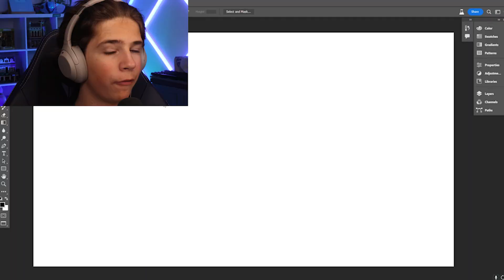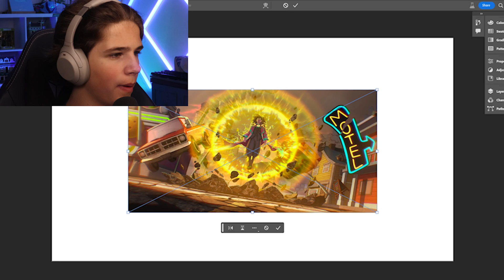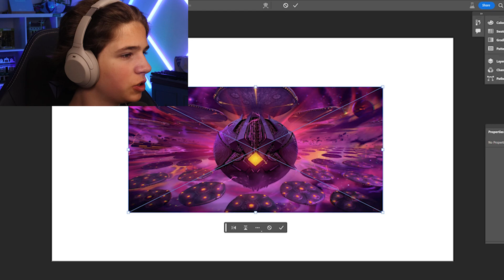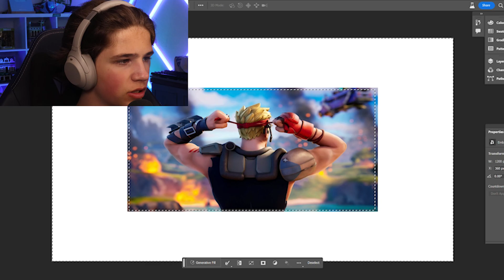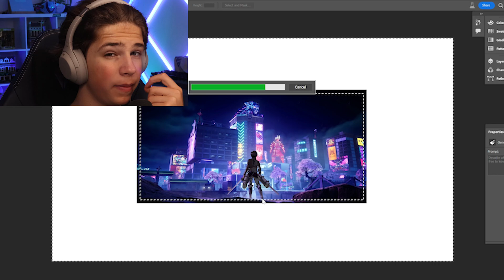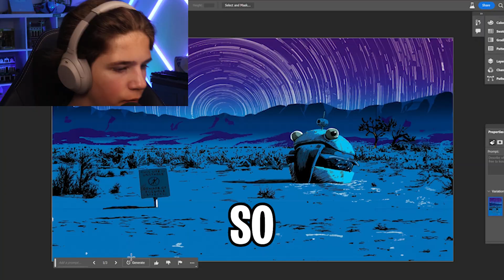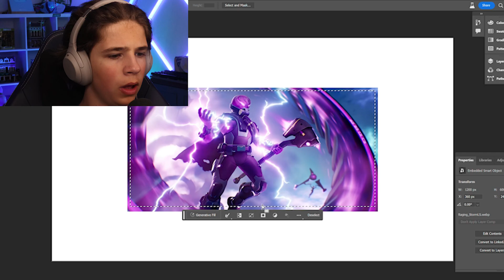I made Fortnite with AI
Here is how I generated Fortnite with AI!

Follow me⏩